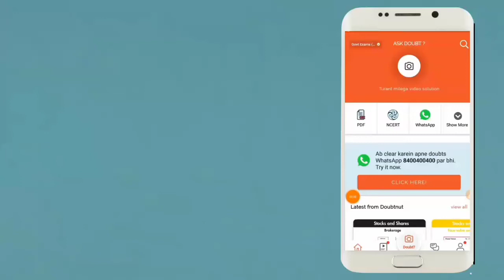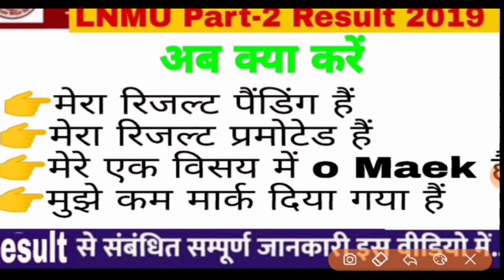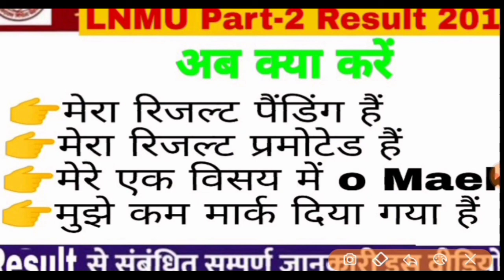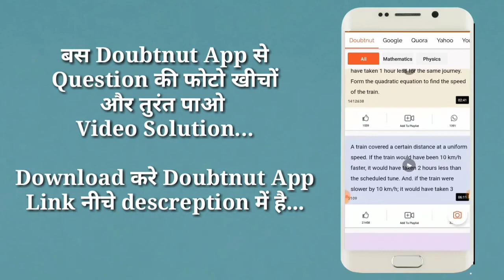LNMU part 2 result 2019 | mera result panding hain kya kare | mera result permoted hain kya kare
Ab math ke sath sath aapke physics or chemistry ke doubt ka bhi hoga safaya...

1) Question ki photo kheecho
2) Question ko crop karke whatsapp karo
3) Turant video solution paao

Try now (App Download link)

अगर आप को Video पसंद आया हो तो कृपया Video को Like तथा अपने दोस्तों में Share करना ना भूले !

और आप चाहते है कि ''अबकी बार सबका बेड़ापार'' VIDEO Series की सभी Video सबसे पहले आप तक पहुचे तो Chanel को SUBSCRIBE करके घंटी के निशान को जरूर दबा दे! ताकि हम जब भी कोई Video Upload करे तो उसका Notification सबसे पहले आप को मिलें !

                   Mission Matric Exam-2020

                       अबकी बार सबका बड़ापार
 इस वीडियो सीरीज का सभी वीडियो देखने के लिए नीचे लिंक पर क्लिक करे-